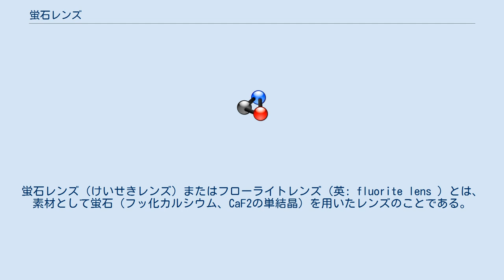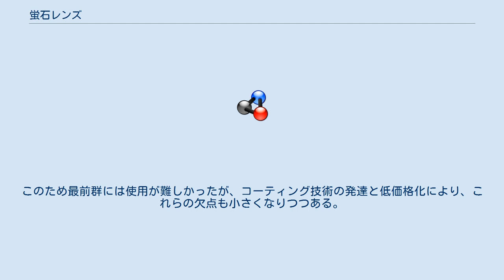蛍石レンズ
蛍石レンズ（けいせきレンズ）またはフローライトレンズ（英: fluorite lens ）とは、素材として蛍石（フッ化カルシウム、CaF2の単結晶）を用いたレンズのことである。
「珪石レンズ」と間違えられるのを防ぐため「ほたるいしレンズ」と読むこともある。
 蛍石は軽量で透過率や屈折率の波長分散が極めて小さく、透過波長領域が広い。
この異常部分分散性を利用し、通常の光学ガラスと組み合わせることで、非常に色収差の少ない光学系を作ることができ、高級な光学機器、特にカメラ・顕微鏡・望遠鏡・半導体ステッパーなどに用いられる。
 顕微鏡用としては1837年にはビュースターが天然結晶を使用しているが、大型の結晶を得るには、蛍石を高温で融解し再結晶化させる人工結晶作成技術を待つこととなった。
一眼レフカメラ用望遠レンズにおいては、旭光学工業（現ペンタックス）が1968年に実用化に成功している。
また天体望遠鏡においては高橋製作所が1977年に90F型鏡筒を発売するなど、いち早く取り入れた。
現在、工業的に使用されているのは全て人工結晶である。
 欠点としては、高価である、傷が付きやすい、急な温度変化に弱い、 潮解による曇りが生じやすい、コーティングが難しい等が挙げられる。
このため最前群には使用が難しかったが、コーティング技術の発達と低価格化により、これらの欠点も小さくなりつつある。